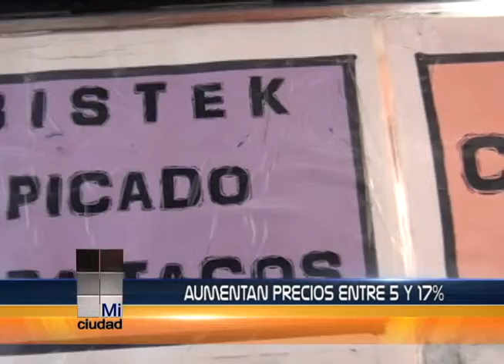COMIENZAN AUMENTOS DE PRECIOS EN CANASTA BASICA